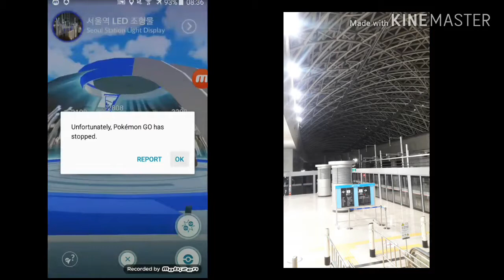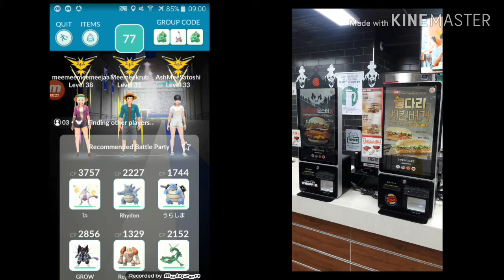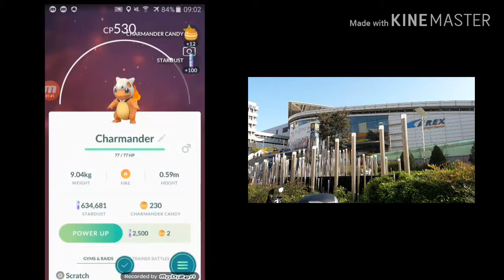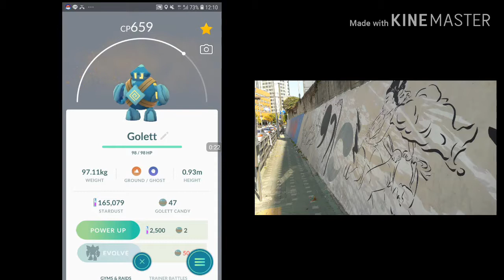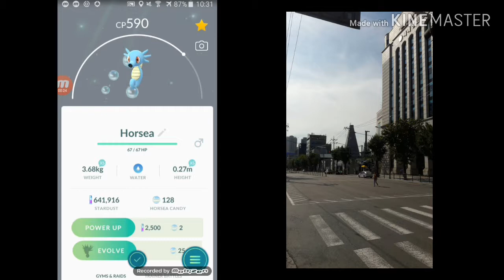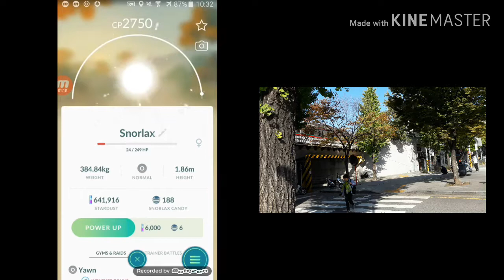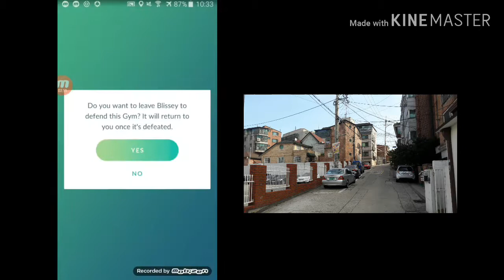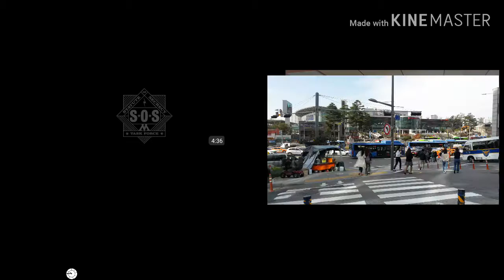Pokemon unite Wizards go Seoul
รายการเด็ก